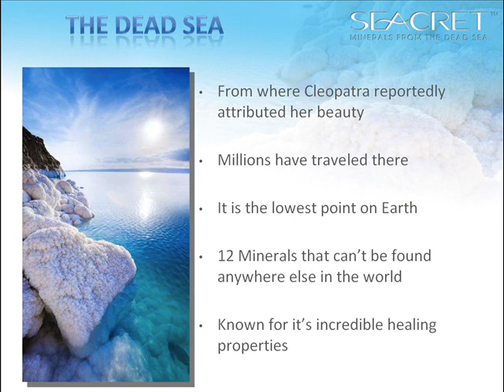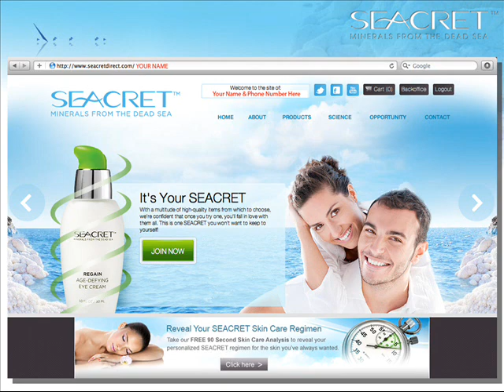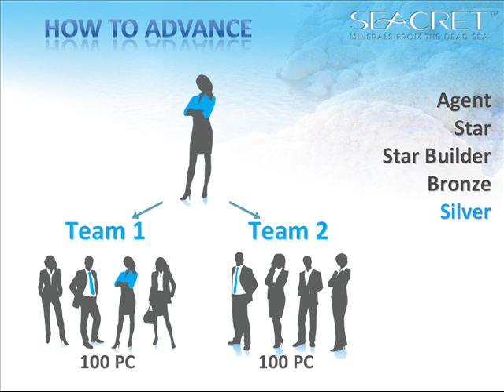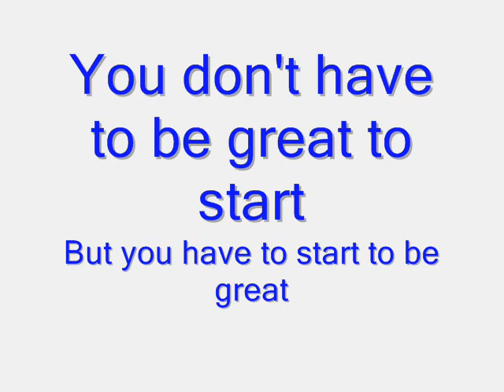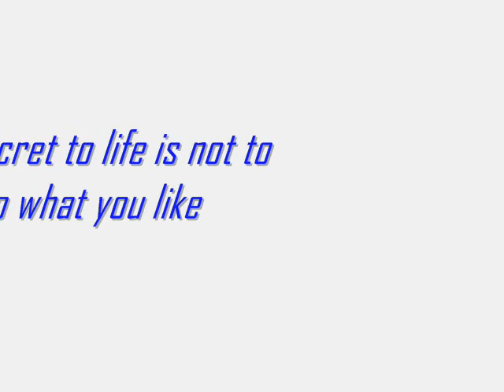Seacret Direct Compensation for Freedom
A Worldwide leader in the "Skin Care" industry.
"Seacret" Minerals from the dead sea is also a ground floor homes based business opportunity .
"Seacret Skincare " and "Facial treatment" has already made over 2Billions in sales expanding to 30 country by 2012!